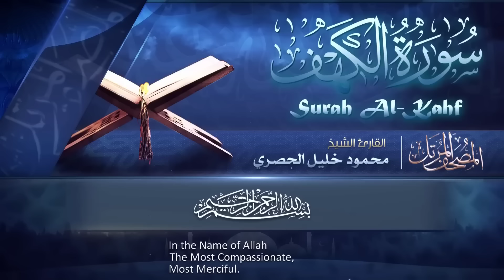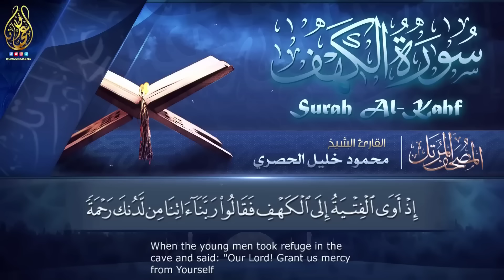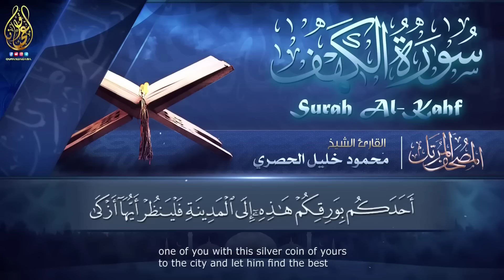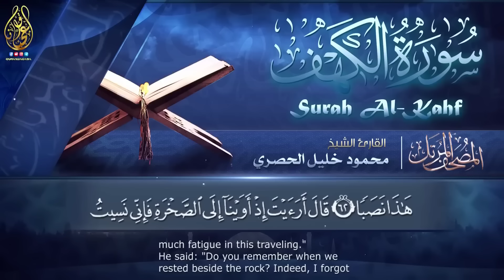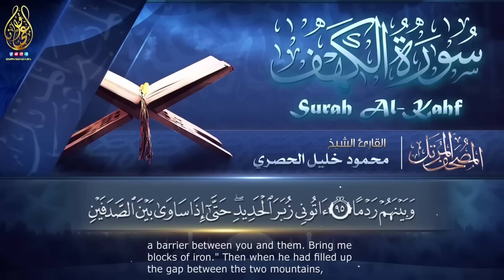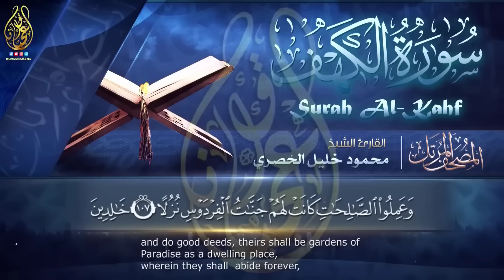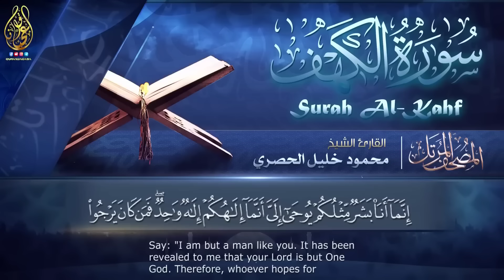تلاوة جميلة لسورة الكهف كاملة بصوت الشيخ محمود خليل الحصري ♥️ | Sheikh Al-Hosary - SURAT AL KAHF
سورة الكهف,
سورة الكهف د. أحمد عبد المنعم,
surah kahf سورة الكهف সূরা কাহাফ... deen,
kahf سورة الكهف সূরা কাহাফ... friday,
9oran karim سورة الكهف من احلى ما سمعت.flv,
surah al kahf maher mueaqly سورة الكهف ماهر المعيقلي lyrics,